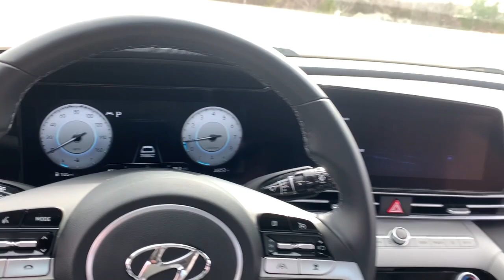2021 Hyundai Elantra Westboro, Framingham, Milford, Worcester, Providence RI TP2227A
Phantom Black Used 2021 Hyundai Elantra Limited available in Milford, MA at Imperial Toyota. Servicing the Westboro, Framingham, Worcester, Providence RI County area.

Imperial Toyota
300 Fortune Blvd

Cruise Control Power Windows Power Locks Steering Wheel Radio Controls Aluminum Wheels 17 x 7.0J Alloy Wheels 4-Wheel Disc Brakes 8 Speakers ABS brakes Air Conditioning Alloy wheels AM/FM radio: SiriusXM Apple CarPlay & Android Auto Auto High-beam Headlights Auto-dimming Rear-View mirror Automatic temperature control Brake assist Bumpers: body-color Carpeted Floor Mats Delay-off headlights Driver door bin Driver vanity mirror Dual front impact airbags Dual front side impact airbags Electronic Stability Control Emergency communication system: Blue Link Connected Car Service (3-year complimentary subscription) Exterior Parking Camera Rear First Aid Kit Front anti-roll bar Front Bucket Seats Front Center Armrest Front dual zone A/C Front reading lights Front wheel independent suspension Fully automatic headlights Garage door transmitter: HomeLink Heated door mirrors Heated Front Bucket Seats Heated front seats Illuminated entry Leather-Trimmed Seats Low tire pressure warning Navigation System Occupant sensing airbag Option Group 01 Outside temperature display Overhead airbag Panic alarm Passenger door bin Passenger vanity mirror Power door mirrors Power driver seat Power moonroof Power steering Power windows Radio: AM/FM/HD/SiriusXM Display Audio Rear Bumper Applique Rear seat center armrest Rear window defroster Remote keyless entry Security system Speed control Speed-sensing steering Split folding rear seat Steering wheel mounted audio controls Tachometer Telescoping steering wheel Tilt steering wheel Traction control Trip computer Turn signal indicator mirrors Variably intermittent wipers. Recent Arrival! Phantom Black 2021 Hyundai Elantra Limited Limited 4D Sedan 2.0L 4-Cylinder DOHC 16V FWD IVTbrbrAwards:br * NACTOY 2021 North American Car of the Yearbrbr31/41 City/Highway MPGbrbrMORE ABOUT US: Imperial Cars Purchase With Confidence: 1) Free Car Fax Vehicle History Report available for all our vehicles online. 2) Our vehicles are Imperial Certified and go through a rigorous 125-Point vehicle inspection. 3) Bottom line pricing. 4) 5-Day or 200 Mile Vehicle Exchange Program for your total confidence. If you are not happy with it bring it back within 5 days or 200 miles and well give you a credit of your full purchase price toward the purchase of another vehicle. (Excludes Renewed for You vehicles.)brbrPrice does not include tax title registration documentation fee or other applicable fees. Price does include Imperial Trade assistance bonus of $1000 for qualifying retailable trades with less than 10 years of use from original in-service date and odometer under 120000 miles. To receive advertised promotional price the vehicle must be paid in full and take same day delivery from dealer stock. Call or email our phone and internet team for the most current information and Imperial discounts. Price cannot be combined with any other discounts or promotions and is subject to change based on market value at any time without notice customer must mention promo code in order to qualify for internet special discount. The information contained herein is deemed reliable but not guaranteed dealer not responsible for any misprint involving the price or description of the vehicle its the sole responsibility of buyer to physically inspect and verify such information prior to purchasing. Transparency is our goal. NO WHOLESALERS OR DEALERS! Some of our Pre-Owned vehicles may be subject to unrepaired safety recalls. Check for a vehicles unrepaired recalls by VIN Some of our Pre-Owned vehicles may be subject to unrepaired safety recalls. Check for a vehicles unrepaired recalls by VIN